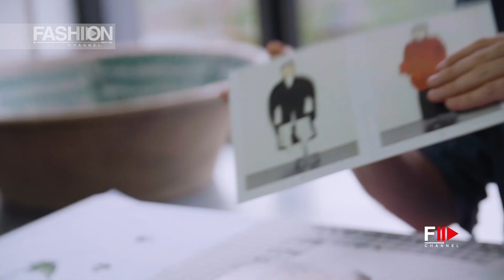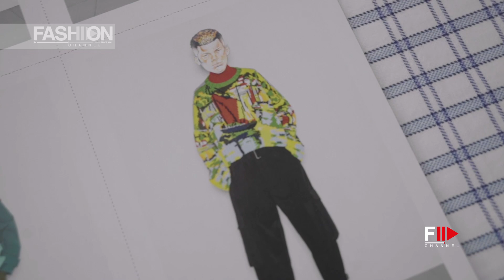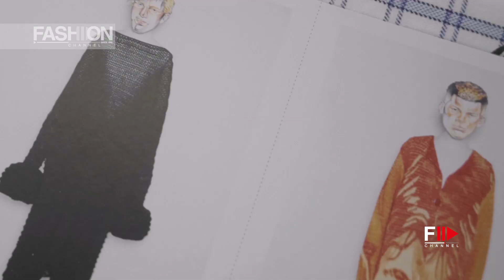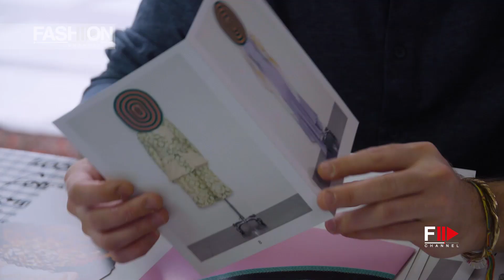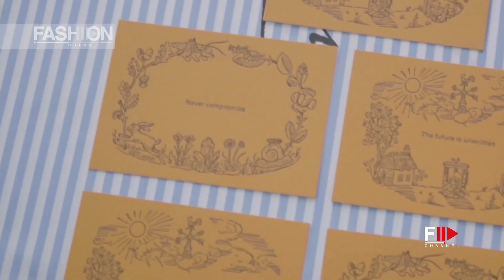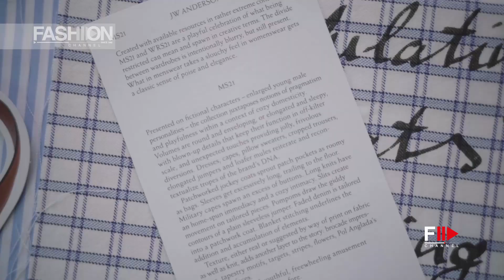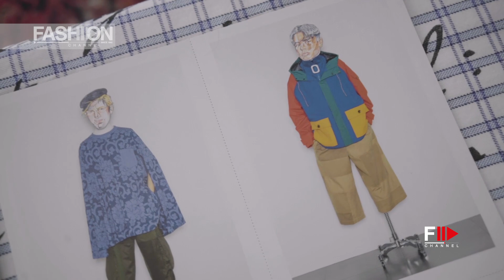JW ANDERSON Collection In A Box With Mannequins 2020 - Fashion Channel